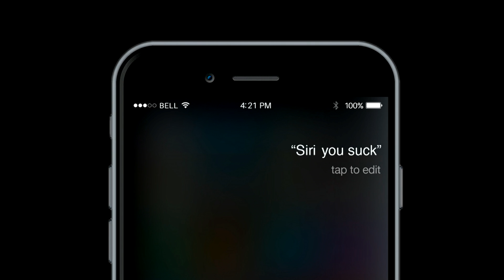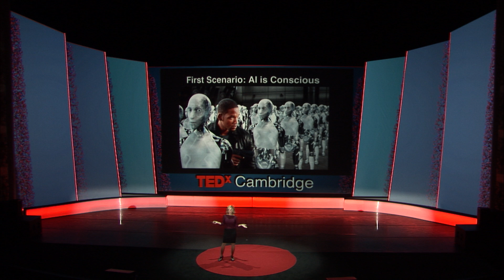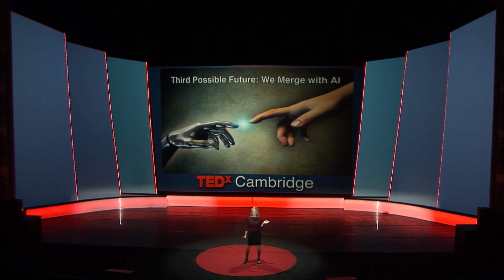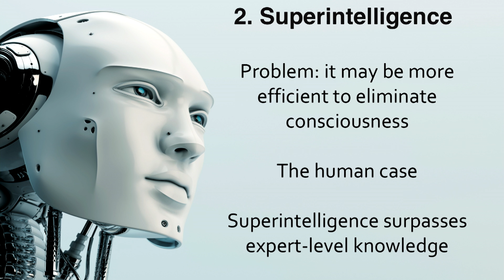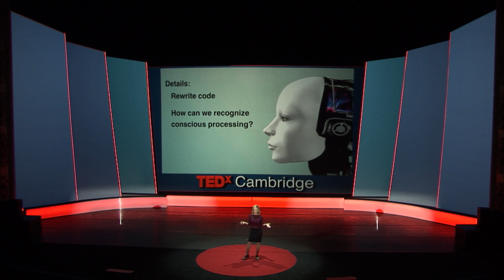Can A Robot Feel? | Susan Schneider | TEDxCambridge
If and when you encounter an AI, it is best to look beyond superficialities, like a humanlike appearance. Perhaps only biological beings can have experience, or perhaps superintelligent AI doesn't need to be conscious. Susan Schneider proposes a test for determining whether AI can be conscious.

Susan Schneider is an associate professor of philosophy and cognitive science at the University of Connecticut and a member of the Interdisciplinary Center for Bioethics at Yale University. Dr. Schneider writes about matters involving the nature of the self, which she examines from the vantage point of issues in philosophy of mind and cognitive science. Her work wrestles with vexed issues such as the nature of the mind, whether AI can be conscious, preparing for artificial general intelligence (AGI), superintelligent AI, and futuristic brain enhancements, such as brain chips and uploading.